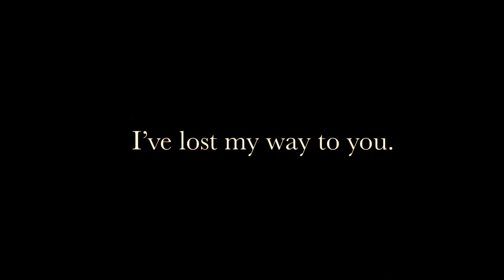An Hour Too Late by Nickolas Jones Lyric Video. The Sentimental Idiot. 💚🤍❤️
Join me on my journey to create 500 lyric videos. Godbless!

Not just sentimental music and poetry, but also songs that touches the heart.

I don’t own full license and rights to the song itself.

Please like our Facebook Page: @thesentimentalidiot

Other Links:
Bible Verse Inspired Apparel, "Daughter of Zion", you can check our online store thru this link: